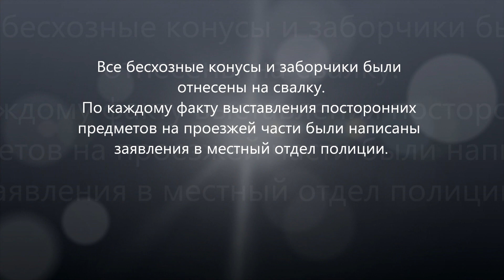Осенний субботник ЮГА на Фурштатской ул. 20.10.12г.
Из неизданного. СПб, ул.Фурштатская 20 октября 2012г.